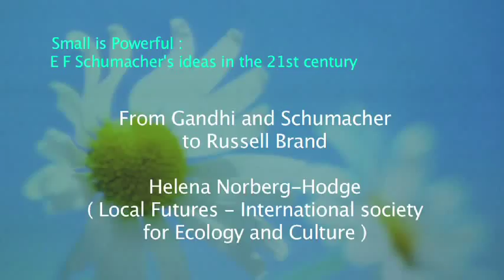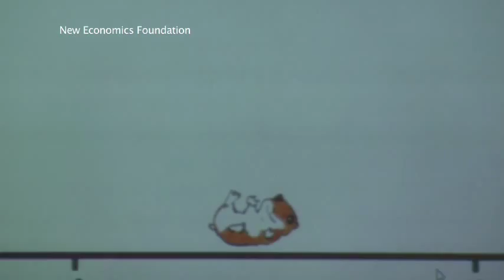From Gandhi and Schumacher to Russell Brand - Helena Norberg-Hodge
The policies being implemented to deal with today’s economic turmoil will only temporarily shore up a global system that is fundamentally unstable. Helena outlines how the need for human-scale economies and the steps – at the community, national, and international levels – that can bring us there.